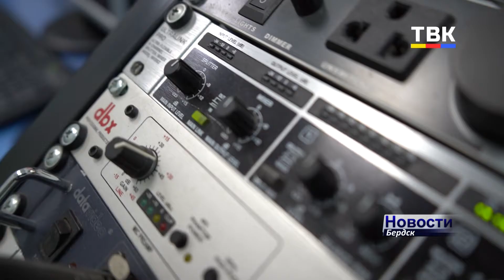Медиа Холдинг ТВК провел трансляцию церемонии вручения свидетельств на Доску почета